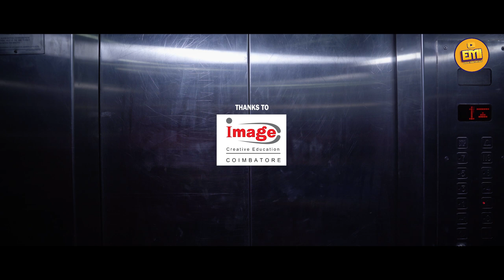Jaldra | Office Imsaigal | With English subtitles | EMI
Jaldra - Ella officelayum intha mathiri oru pakka agmark 'Jaldra' irupanga. Unga officela?

Subtitles:
Abarna Rajan

Hello,
EMI here, I hope we entertain you with our content.